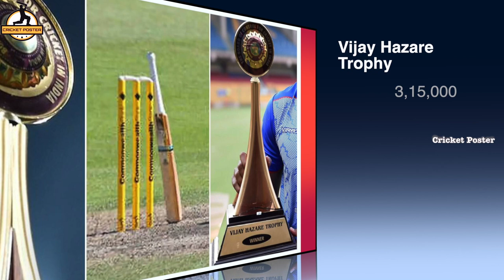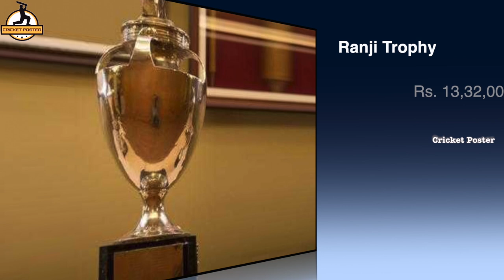How Much Indian Domestic Players Earn?|Indian Domestic Players Salary|Cricket Poster